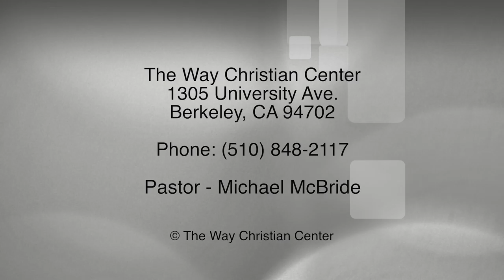Episode 120 - May 15, 2016 - No Longer Living On E